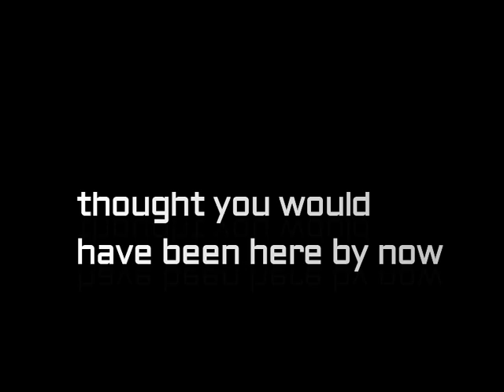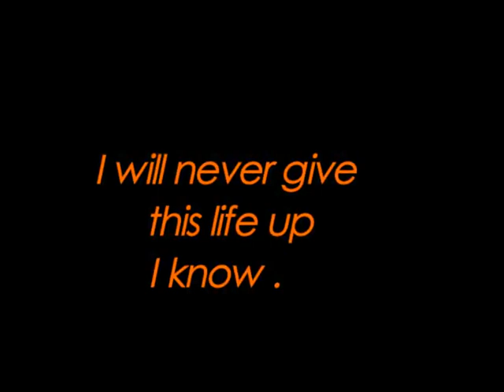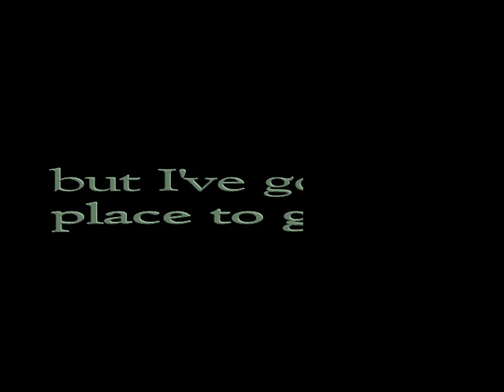Take Me Away by Nicholas Charles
Song 1 of the Title Track LP In the Beginning. This all started 45 years ago.